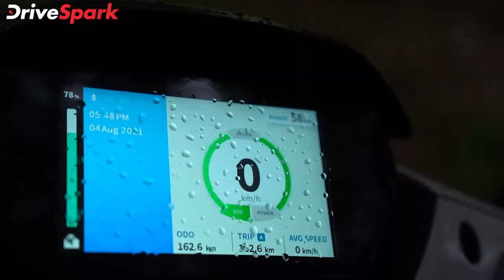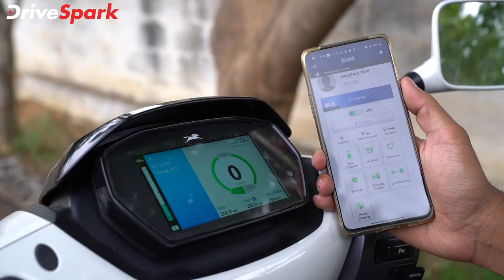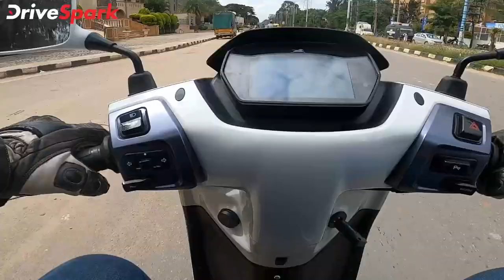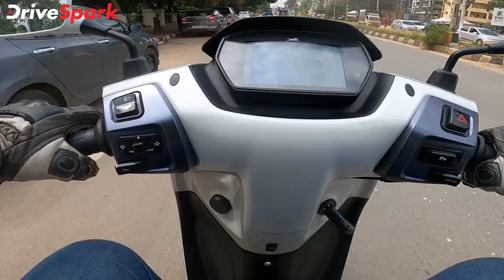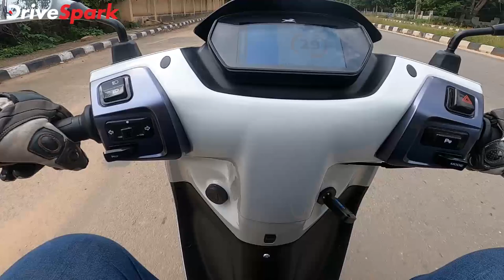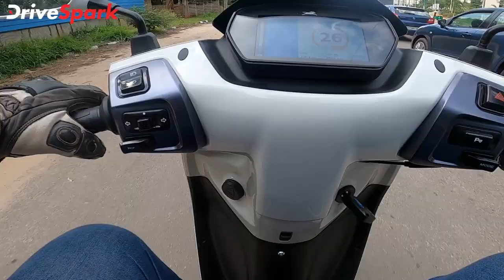TVS iQube KANNADA Review | Punith Bharadwaj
ಎಲೆಕ್ಟ್ರಿಕ್ ಸ್ಕೂಟರ್ ಮಾರಾಟದಲ್ಲಿ ಮುಂಚೂಣಿ ಸಾಧಿಸುತ್ತಿರುವ ಟಿವಿಎಸ್ ಐಕ್ಯೂಬ್ ಆವೃತ್ತಿಯ ರಿವ್ಯೂನಲ್ಲಿ ಸ್ಕೂಟರ್ ರೇಂಜ್, ಚಾರ್ಜಿಂಗ್ ಅವಧಿ, ಟಾಪ್ ಸ್ಪೀಡ್, ಪರ್ಫಾಮೆನ್ಸ್ ಮತ್ತು ರೈಡ್ ಮೋಡ್‌ಗಳ ಕುರಿತಾದ ಮಾಹಿತಿಗಳನ್ನು ಪಡೆದುಕೊಳ್ಳಬಹುದಾಗಿದೆ. ಐಕ್ಯೂಬ್ ಇವಿ ಸ್ಕೂಟರ್ ಮಾದರಿಯು 4.4kW ಎಲೆಕ್ಟ್ರಿಕ್ ಮೋಟಾರ್ ಜೊತೆಗೆ 2.2kWh ಲೀಥಿಯಂ ಅಯಾನ್ ಬ್ಯಾಟರಿ ಪ್ಯಾಕ್ ಜೋಡಣೆ ಹೊಂದಿದೆ. ಹೊಸ ಇವಿ ಸ್ಕೂಟರ್‌ನಲ್ಲಿ ಎಲ್‌ಇಡಿ ಲೈಟಿಂಗ್, ಟಿಎಫ್‌ಟಿ ಇನ್‌ಸ್ಟ್ರುಮೆಂಟ್ ಕ್ಲಸ್ಟರ್ ಸೇರಿದಂತೆ ಹಲವಾರು ಫೀಚರ್ಸ್‌ಗಳಿದ್ದು, ಈ ವಿಡಿಯೋದಲ್ಲಿ ನೀವು ಇನ್ನಷ್ಟು ಮಾಹಿತಿಗಳನ್ನು ಪಡೆದುಕೊಳ್ಳಬಹುದಾಗಿದೆ.